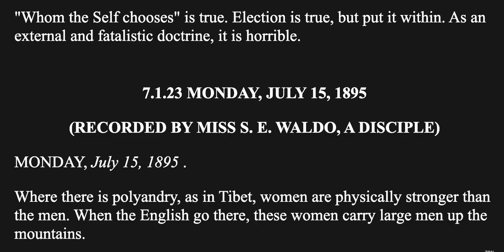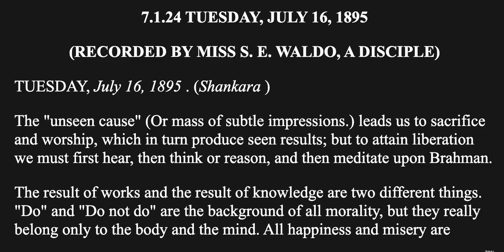The Complete Works of Swami Vivekananda Vol 7.1.23 Inspired Talks : Monday, July 15, 1895 | Audio